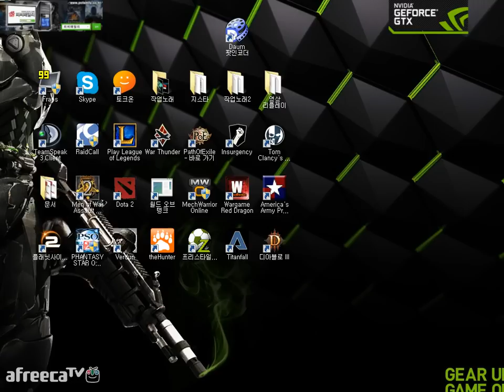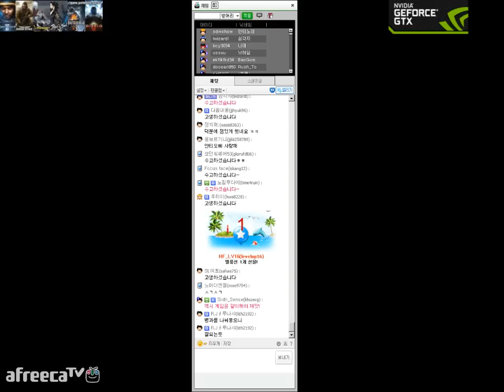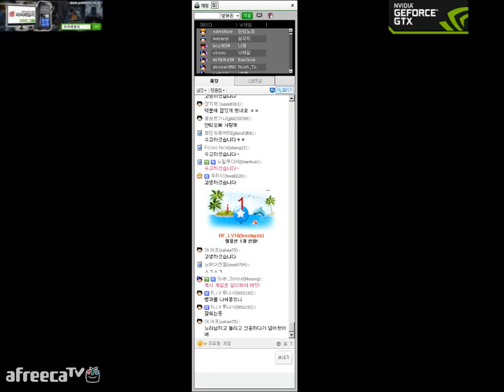[2014-06-27] [안티노라] 플래닛사이드2 (Planetside 2) - 안티와 충신들, 아메리시 정복을 돕자! 3/3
플래닛사이드 2 는 여기서 즐기실 수 있습니다.